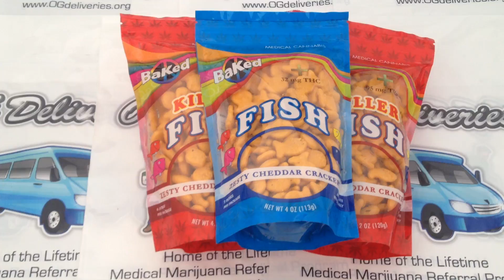Baked Goldfish from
Baked Edibles has delivered a tasty treat in the form of Baked Goldfish. The package is labeled two dosages, 32MG THX and 95MG THC, so it is an easy treat to take a proper dosage. These things are addictively delicious. They taste just as good as normal goldfish but better. Trust us if the creative fish stuffed package didn’t satisfy you enough the taste will definitely do so. The effect is a very relaxing body high; making your muscles relaxed allowing you to gain relief from stress. While being relaxed it’s definitely a stoney edible. Not particularly a couch lock but can be if wanted. It creeps up on you when you don’t expect it. That is how most edibles work; it usually takes around 45 minutes to an hour to kick in.

The high last anywhere from 2-3 hours towards the 3rd hour leaving you relaxed. These delightful goldfish can be medicinally used to treat stress relief, as well as pain relief. It is very stoney so it can also be used for insomnia. It is a very effective medicinal treat. It seems to be indica dominant if not fully indica. We would recommend this edible for anyone looking for a stoney interesting treat.